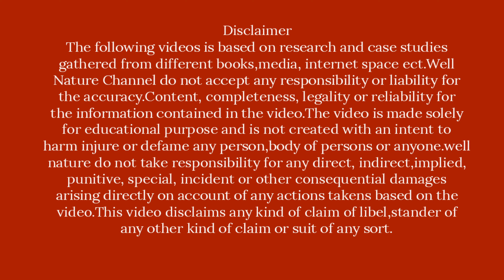The Moon going away | चांद खिसक रहा है | Well Nature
NASA scientists have revealed that the Moon is slowly drifting away from the Earth at the rate of 3.8 cm per year. The phenomenon didn't used to occur earlier and is possibly the result of Milankovitch cycles. According to NASA space scientists, moon is slowly drifting away from the Earth.@wellnature